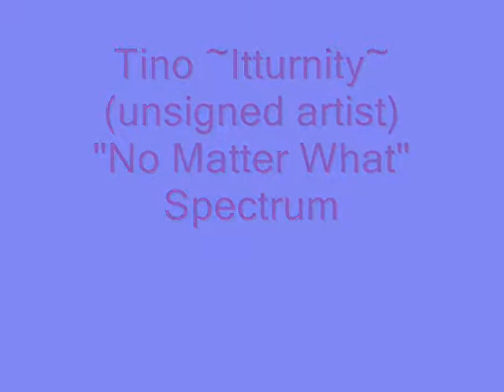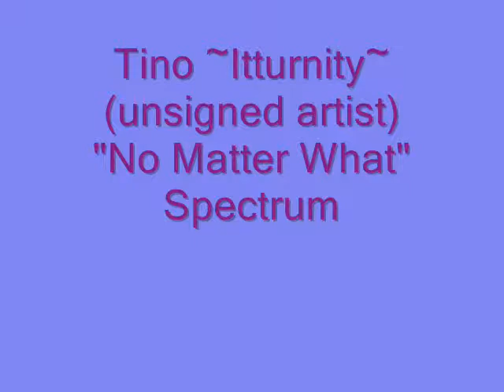No Matter What- Tino ~Itturnity~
my version of future's no matter what